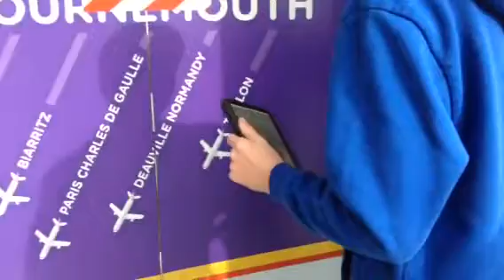EPIC FAIL: Oakland Lift 3 Castlepoint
It was out of order